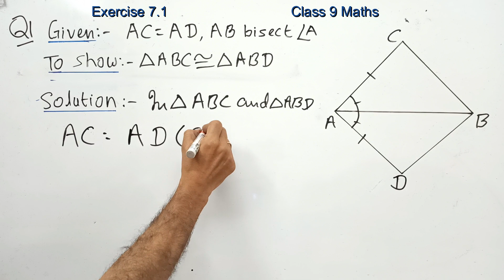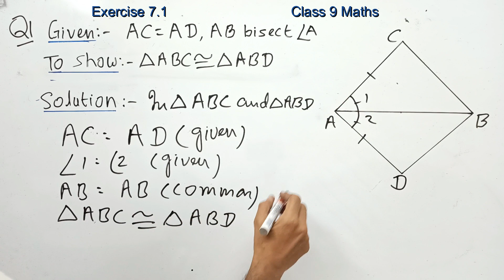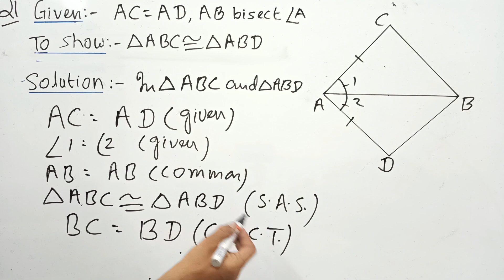Class 9 Maths| Chapter 7 Triangles | Exercise 7.1 Q.1